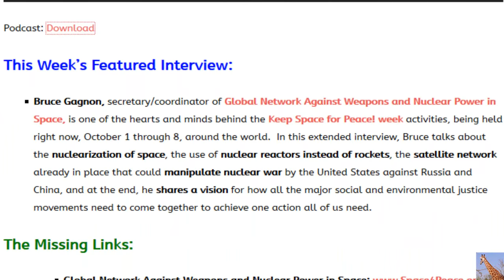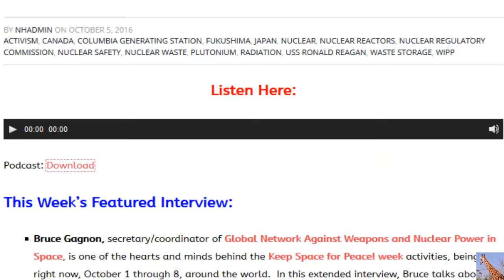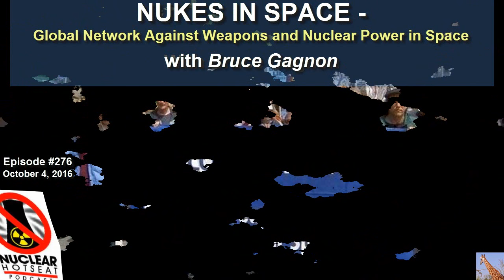Nukes In Space (Nuclear Hotseat #276)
In this extended interview, Bruce talks about the nuclearization of space, the use of nuclear reactors instead of rockets, the satellite network already in place that could manipulate nuclear war by the United States against Russia and China, and at the end, he shares a vision for how all the major social and environmental justice movements need to come together to achieve one action all of us need.
This Week’s Featured Interview: Bruce Gagnon,
secretary/coordinator of Global Network Against Weapons and Nuclear Power in Space, is one of the hearts and minds behind the Keep Space for Peace! Week activities, being held right now, October 1 through 8, around the world.

New Army Corps of Engineers Report Reveals that the Problems with MOX Run Deep
– article by Ed Lyman, senior scientist of the Union of Concerned Scientists.

Numnutz of the Week (for Nuclear Boneheadedness):
French nuclear regulator ASN just issued a scathing report about defects, quality control issues for a specific model nuclear reactor, and independent consultant Large & Associates issued a 49-page scathing analysis of the defects and quality problems related to this nuclear power station type.  So of course, the UK not only wants this model built for Hinkley Pt. – they signed the contract a week AFTER these damning reports are released!  Duck and cover, indeed!

NUKES IN SPACE – Bruce Gagnon of Global Network Against Weapons and Nuclear Power in Space Nuclear Hotseat #276